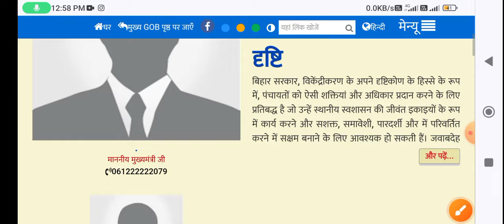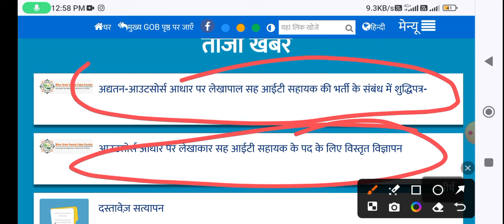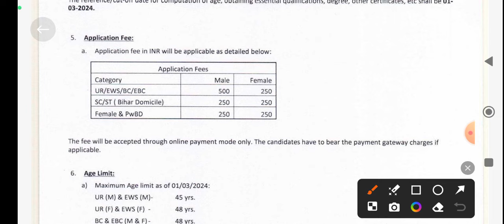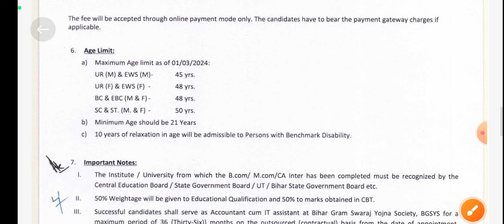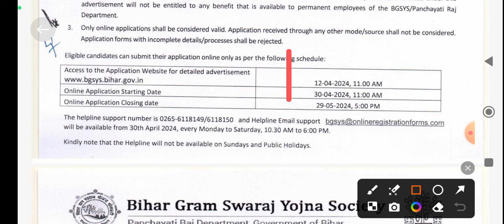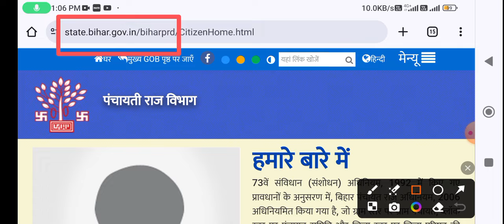बिहार वालो की खुशखबरी Bihar panchayat job vacancy | bihar panchayat lekhapal it sahayak vacancy 2024